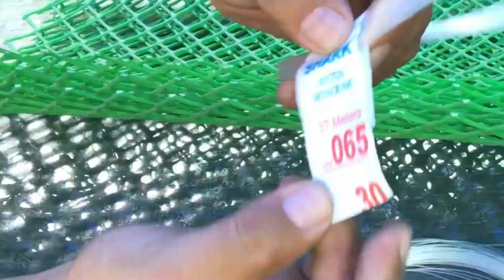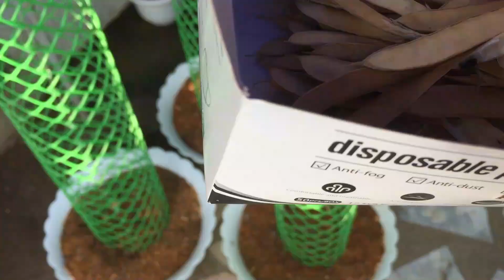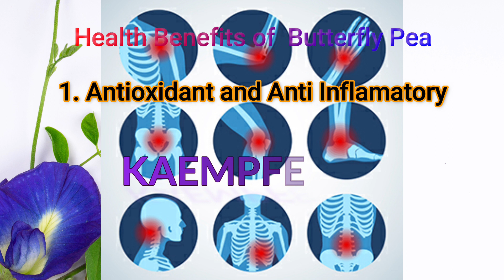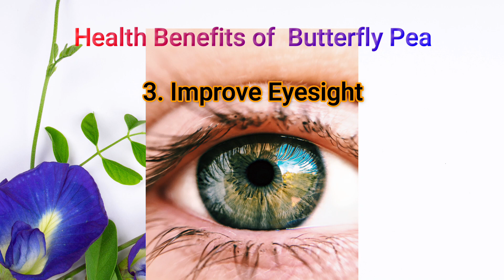DIY Trellis for Butterfly Pea/Blue Ternate and its Health Benefits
I made a Trellis for the the Butterfly Pea Plant (Blue Ternate), but you can also use this TRELLIES on VINES and other CRAWLING Plants. Since I have a limited space I decided to make a Trellis that can be move anywhere. Since Butterfly Pea Tea is so good for  for the body I need a supply of Butterfly Pea flowers so that whenever I needed or wanted to drink Butterfly Pea Tea, flowers are just a pick away, I also included the Health benefits of the Butterfly Pea or Blue Ternate Flowers...I hope you enjoy my Video.